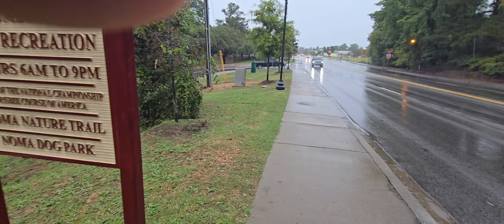RAINY DAY FROM TROPICAL STORM HELENE IN COLUMBIA SC SEPT 26, 2024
RAINY DAY FROM TROPICALSTORM HELENE IN COLUMBIA SC SEPTEMBER 26, 2024